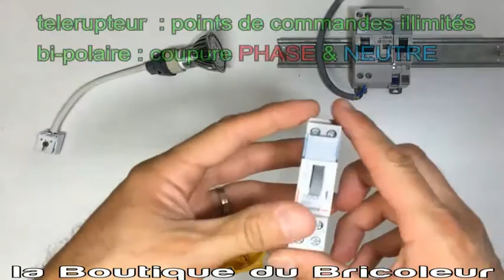telerupteur BIPOLAIRE poussoir 67031 enjoliveur titane finition celiane 66711 poudre ARGILE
réaliser le montage d'un telerupteur bipolaire 412412 avec un bouton poussoir (ou plusieurs , vous n'êtes pas limité sur le nombre)

et tout ca en finition celiane de legrand